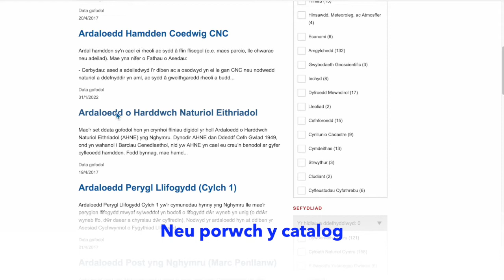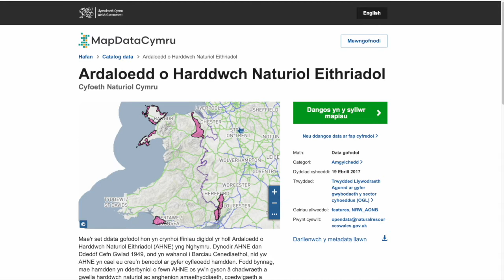Croeso i MapData Cymru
Sesiwn 1: Dechreuwch Dechreuwch ar MapDataCymru, platfform data ar y cyd i aelodau'r cyhoedd ac awdurdodau cyhoeddus a ffynhonnell ar gyfer data'r sector cyhoeddus yng Nghymru.